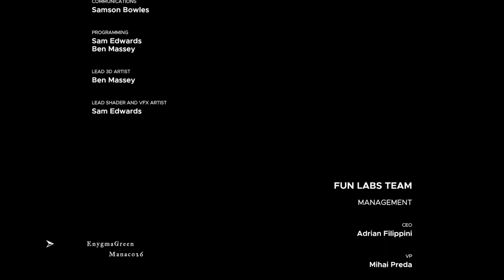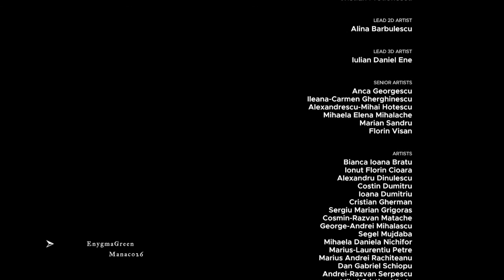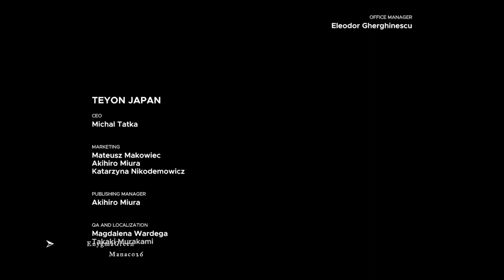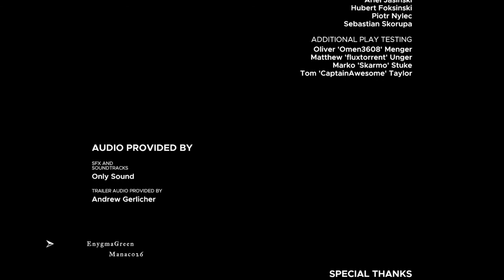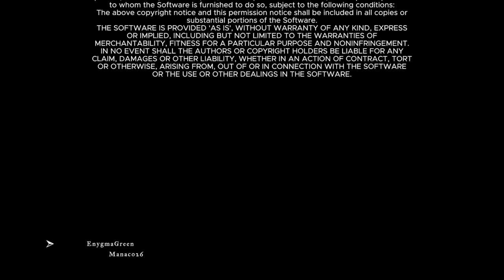STRANDED DEEP Coop S2 #22 FIN L'envol